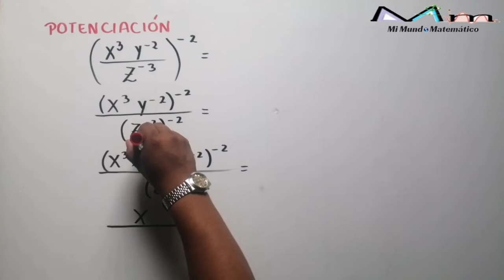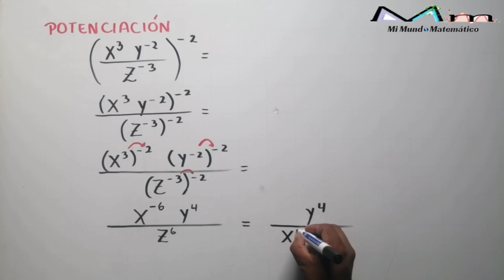POTENCIACIÓN - EJERCICIO 1